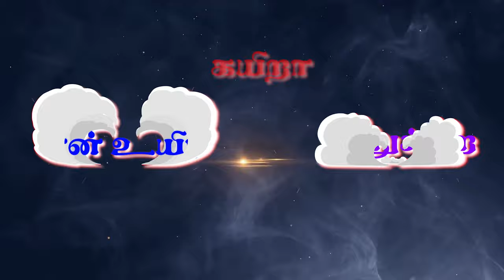Kadhal Candy - Official Lyrical Video | A.M Asar | KiMi | Mogana Sri | Released By Lyricist Vivek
KadhalCandy - Official Lyrical Video | A.M Asar | KiMi | Mogana Sri | Released By Lyricist

Produced by : AfreenAsar GOD BLESS FILMS
Album    : Kadhal Candy
Song      : Alpenliebe Kannukulla
Composed, Arranged & Programmed : A.M Asar
Singers  : A.M Asar - Mogana Sri
Lyricist   : KiMi
Mixed & Mastered By AM RECORDS
Lyrical Video Production : Mousike Universe

Pls Listen Hear Headphones Great Experience